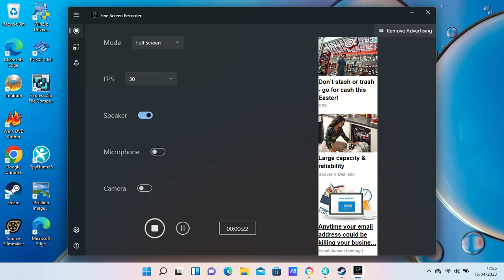17 55 03